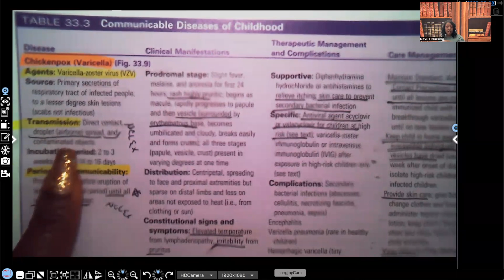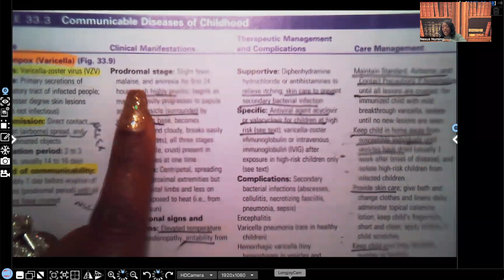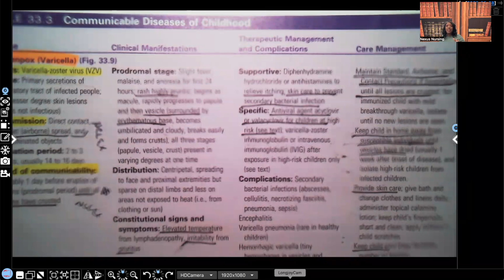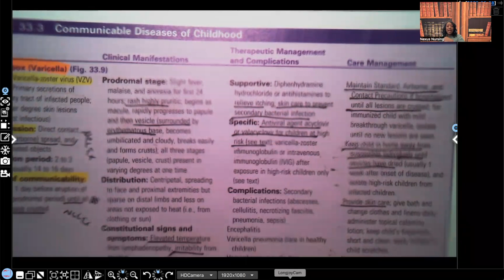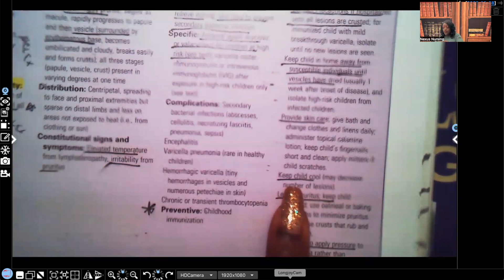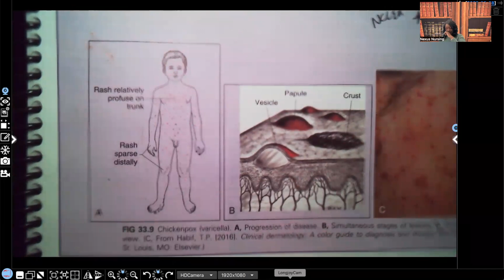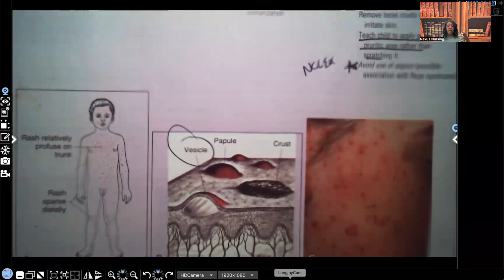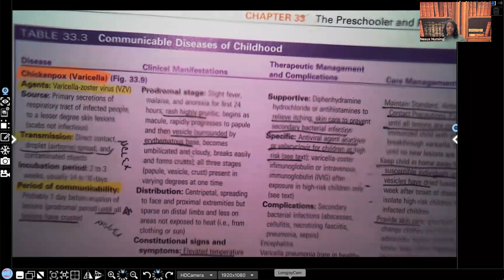Chickenpox (Varicella) in Pediatric Nursing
In this video you will learn about the child with chickenpox (Varicella), the clinical manifestations and the nursing interventions. This is a great video to be part of your pediatric nursing review.